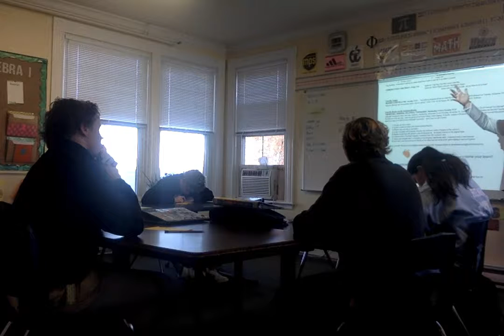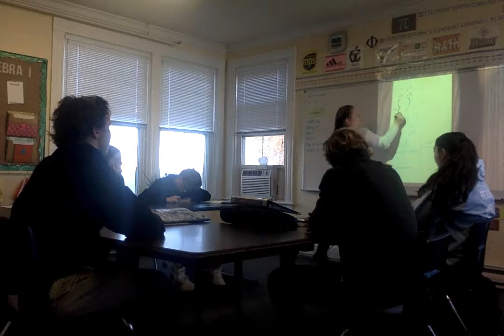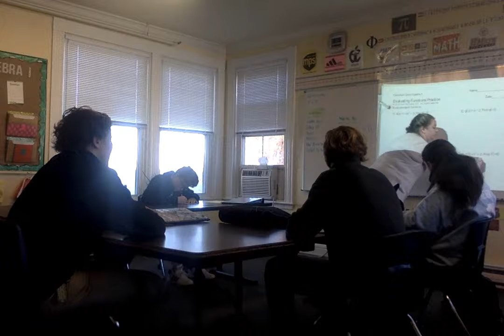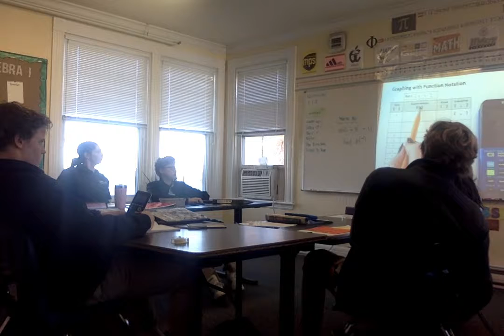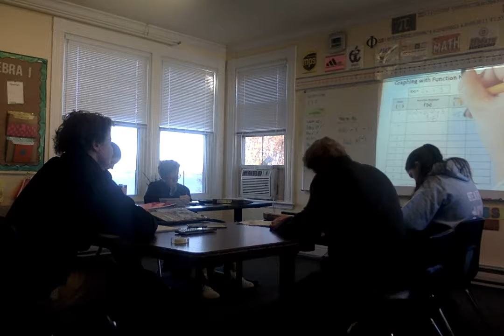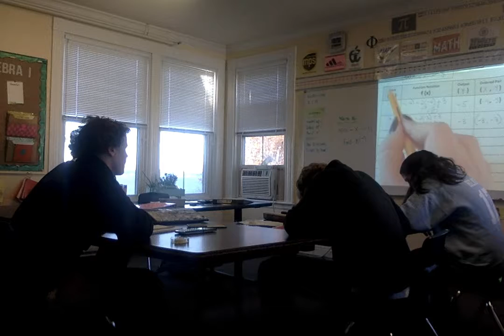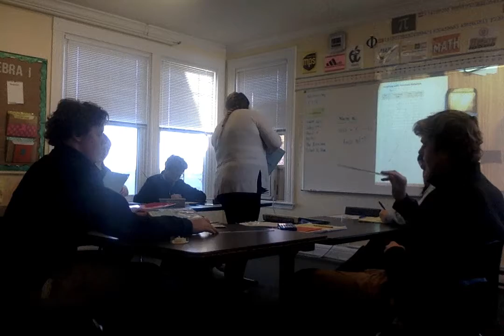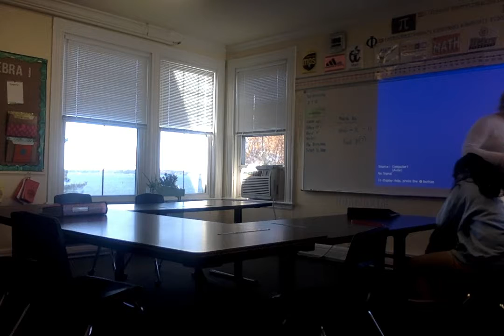Simmons College - Practicum Observation 1A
Simmons College - Practicum
Video Recorded Lesson 11/7/2018